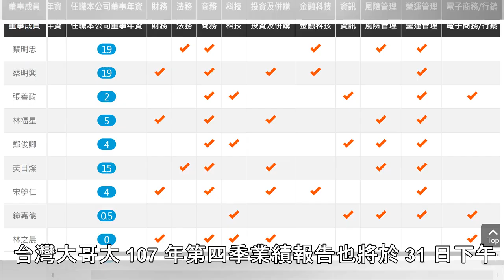拚創新與營收 台灣大總經理換林之晨接手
台灣大哥大今（31）日召開董事會，通過高層人事案，原總經理鄭俊卿卸任，改其由林之晨接任。 台灣大哥大股份有限公司，公司前名為太平洋電信，是台灣三大電信業者之一，原隸屬於太電集團後由富邦集團取得經營權，擁有全區 WCDMA 以及 LTE 頻率執照。 據悉林之晨擁有紐約大學史騰商學院企管碩士優秀學歷，並擔任過碩網資訊大中國區總經理，後來創辦之初創投並擔任董事長。台灣大哥大董事長蔡明忠在去年林之晨擔任台灣大哥大獨立董事時，就稱讚他是年輕一代數位投資的代表性人物。 雖然林之晨在台灣大哥大的年資不長，在所有董事核心中年紀也最輕，但擁有很強的科技與行銷強項，對財務更是精通，因此董事團決定對他寄予重任。 台...